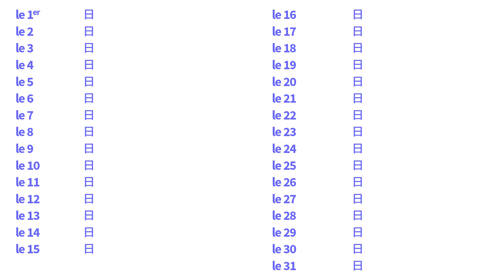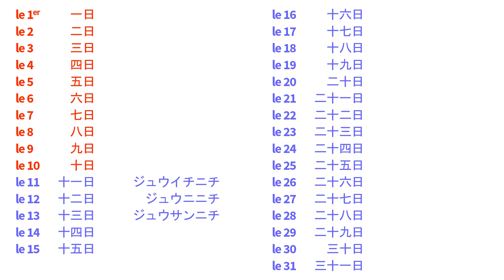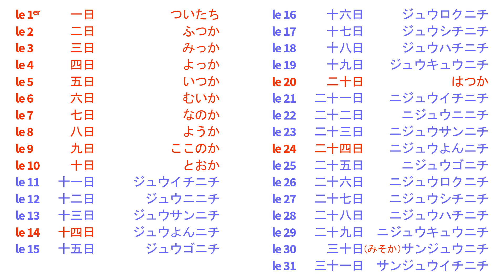Le numéro des jours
(Dans cette vidéo, l'intonation donnée à l'oral peut ne pas être correcte. En cas de doute, se fier à celle écrite sur la fiche de vocabulaire !)